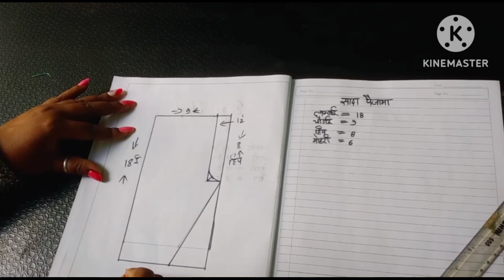2 se 3 sal ke baccho ke liye sada payjama / baccho ka payjama ❤️